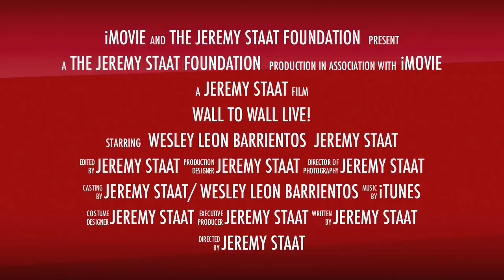Wall to Wall Trailer .mov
Wesley Leon-Barrientos, 3 time Iraq War Veteran, # time purple Heart Recipient and Double amputee and Jeremy Staat, Former NFL Player and United States Marine set out on a epic mission to bring awareness to America's Veterans by riding 4857 miles across the country. This is just a sneak peek.